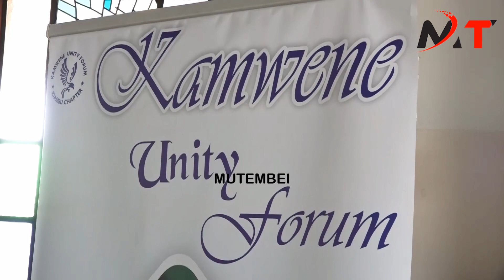ANGRY MARTHA KARUA TAKES PRESIDENT RUTO TO COURT,ELECTIONS KICKS ON KARUA DEMAND SERVER TO BE OPENED